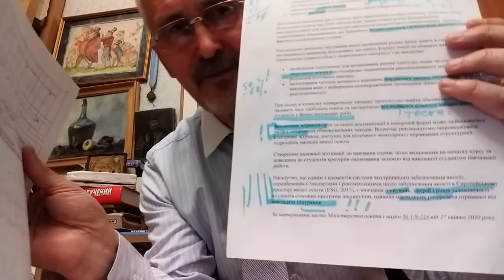Яций педагогика 23 онлайн